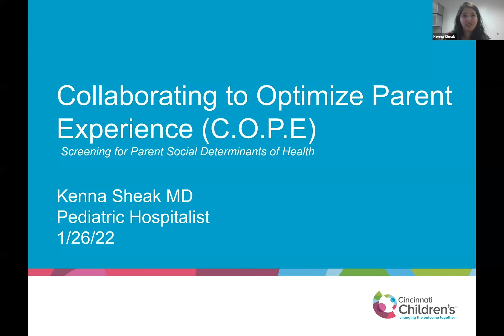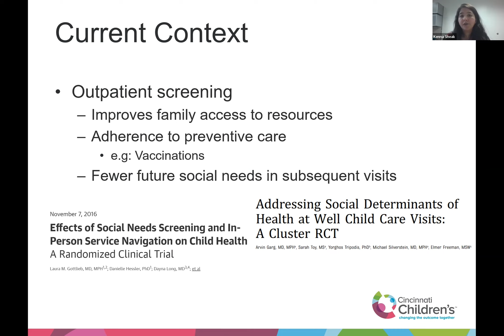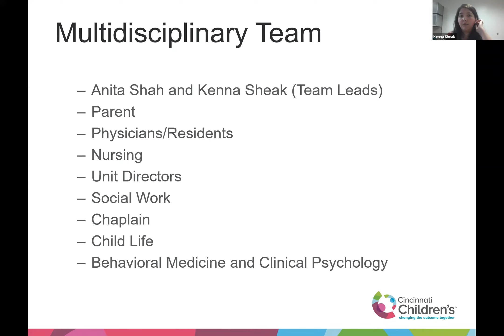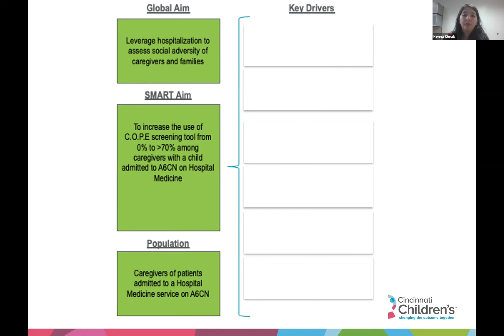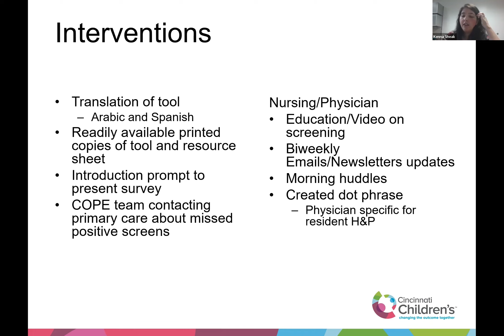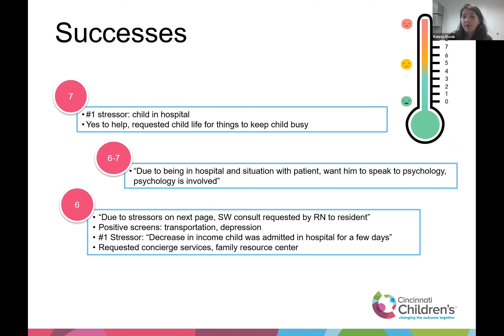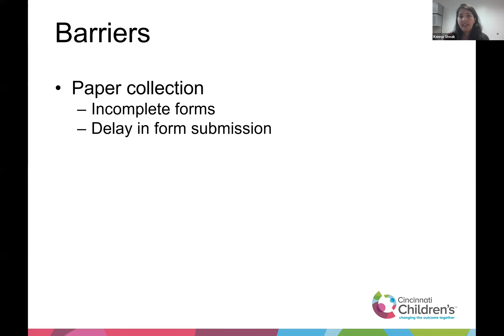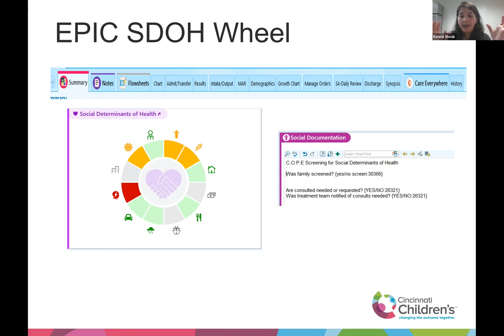Collaborating to Optimize Parent Experience: Screening for Parental Social Determinants of Health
Kenna Sheak, M.D., presented this topic on January 26, 2022 for the Enrichment Series in the Center for Translational Research at Children's National Hospital.